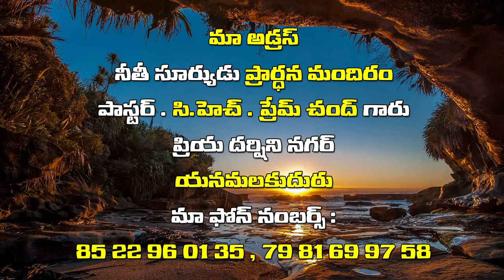premchandh garu || సిద్ద పడ్డ గుంపులో ఉన్నావో విడువ బడే గుంపులో ఉన్నావో తెలుసుకున్నావా? part-2